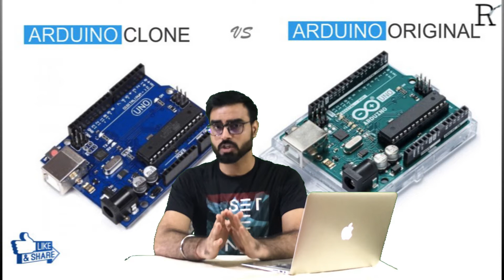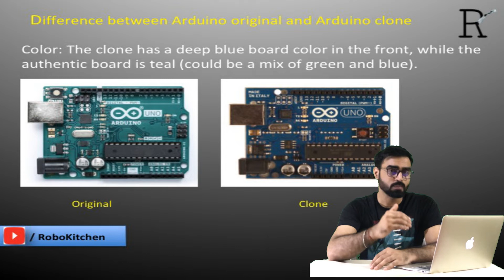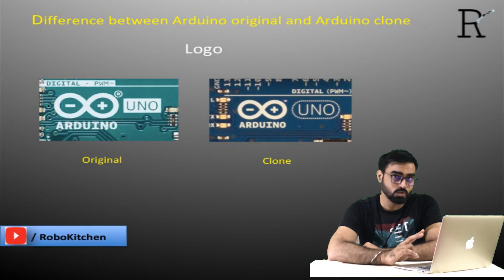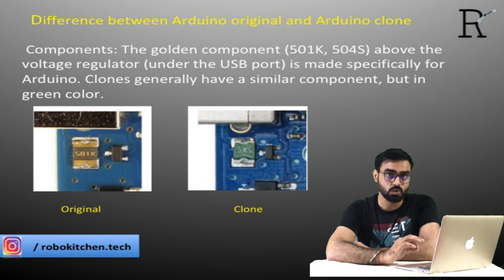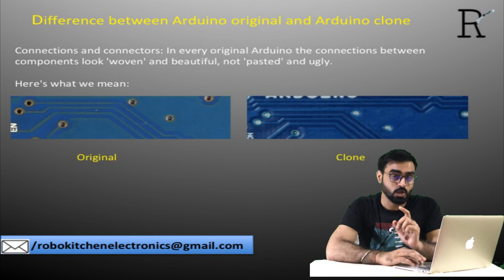Lecture-04 Arduino original Vs Arduino clone (Hindi)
Dear all, I have shared material related to this tutorial kindly click on this link given